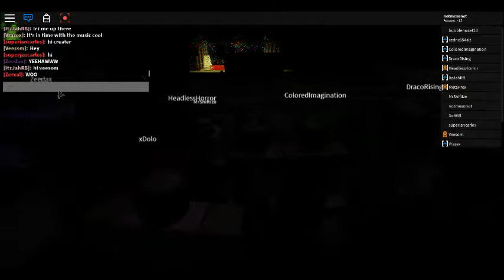robloxapp 20181230 1805137